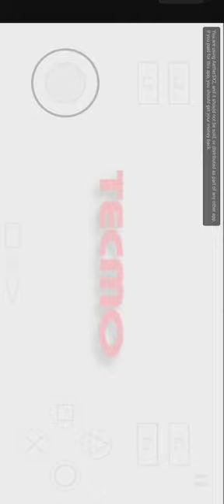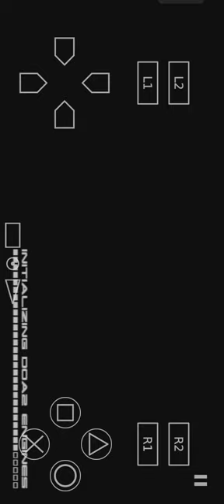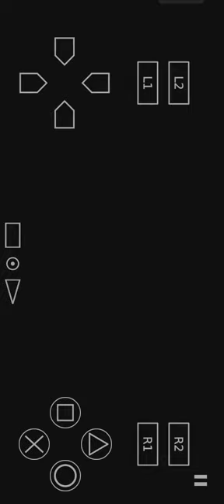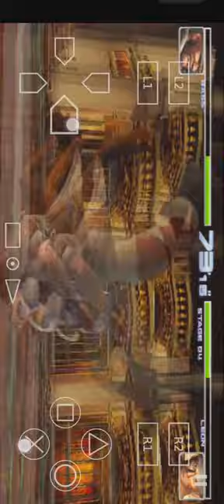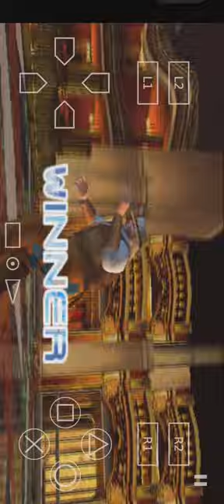DOA2 Hardcore PS2 on AetheSX2 Android 🤠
DOA2 Hardcore 🤜🤛

Cool game ⭐⭐⭐⭐⭐⭐

3D fighting game 👍